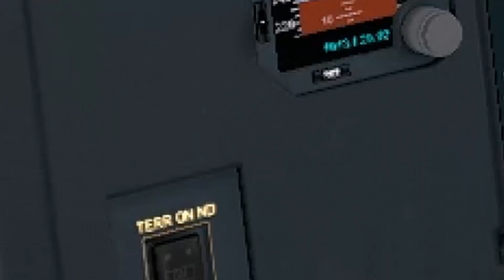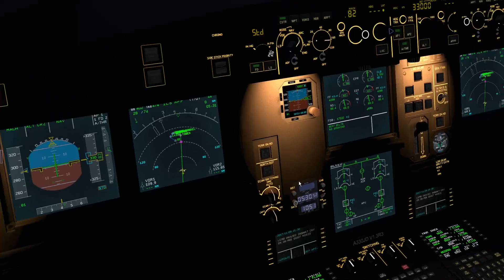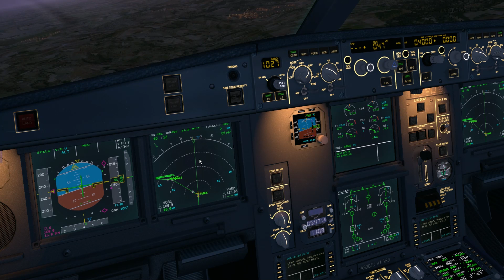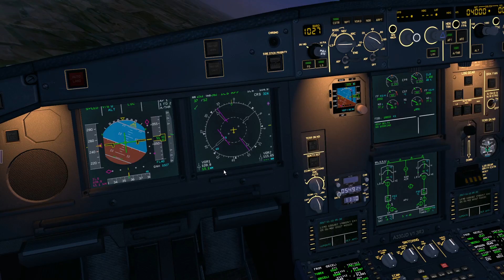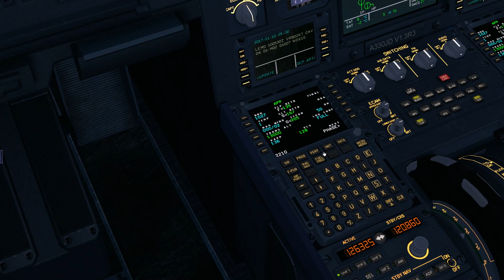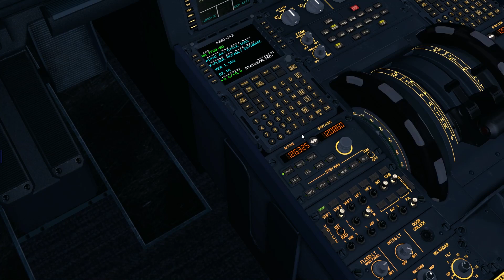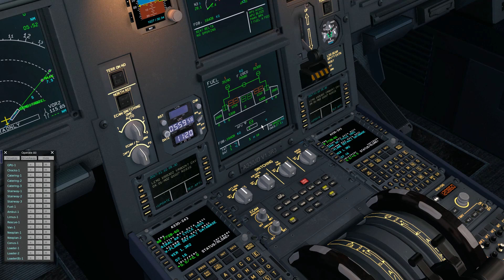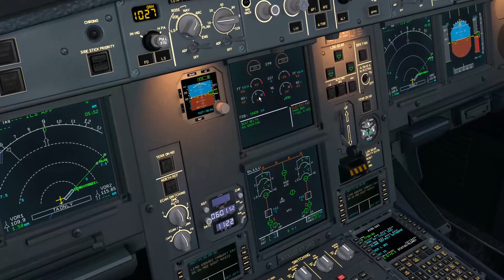[X-PLANE] Montevideo [SUMU] to Madrid [LEMD] | IBE602 | A330 [IVAO]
▬ ¡Apoya el canal! Se agradece muchísimo y se vería recompensado en contenido!

✈ Mi ordenador.
▬ Procesador: Intel I5 3350k
▬ Grafica: Gigabyte GeForce GTX 1070 G1 Gaming 8GB GDDR5
▬ RAM: 8GB

✈  Addons XPlane 10
✈Aviones✈

▬ JARDesing A330
▬ Flight Factor 767
▬ Boeing 757 Professional
▬ JRollon CRJ-200
▬ JARDesing A320
▬ Bell 412
▬ FlyJSim 737-200

✈Escenarios✈

▬ Aeropuertos Payware: Aerosoft, DaiMedia...
▬ Spain UHD

✈Plugins✈

▬ X-IVAP
▬ AutoGate
▬ XFMC
▬ Skymaxx, Real Weather conector.
▬ JARDesing - Tug Master
▬ XPUIPC

🚓 Addons Emergency 4 🚑
🚒  Mods 🚒

Espero que os haya gustado este gameplay en español 1080 hd y que sigais disfrutando de los proximos que subire tambien en GTA V

¿Usas Adblock? Sigue leyendo, te puede interesar.
Ten en cuenta que cuesta mucho esfuerzo, crear un vídeo.
Si desactivas Adblock en YouTube, verás un anuncio de 5 segundos y a cambio, estarás ayudándome a seguir mejorando.